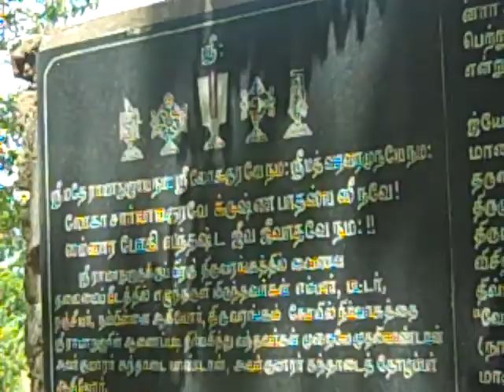pillai lockacharyars' vaibhavam 1